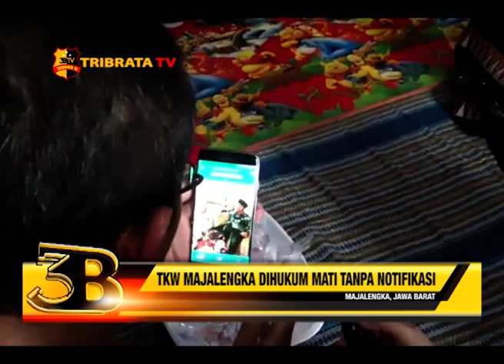TKW MAJALENGKA DIHUKUM MATI TANPA NOTIFIKASI